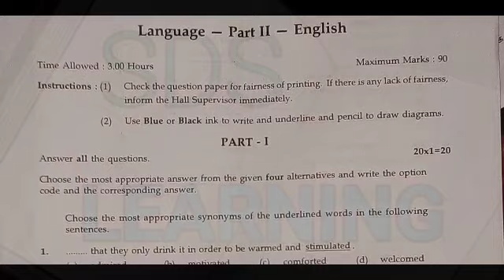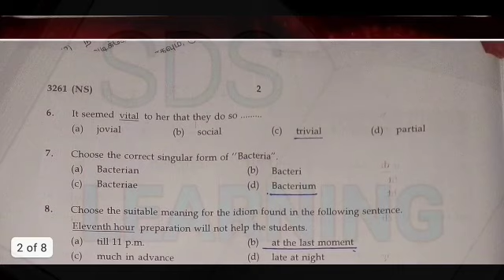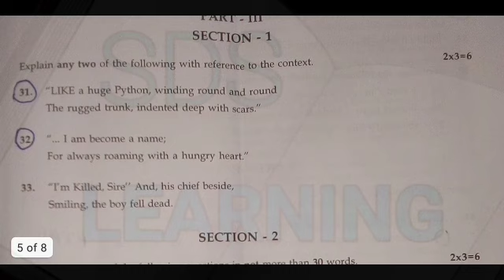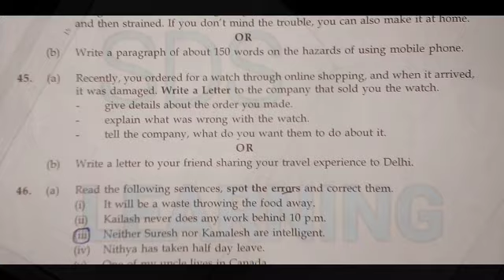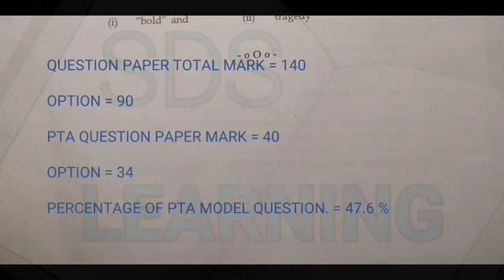12th standard English original question paper Vs PTA English model question paper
12th standard English original question paper Vs PTA English model question paper